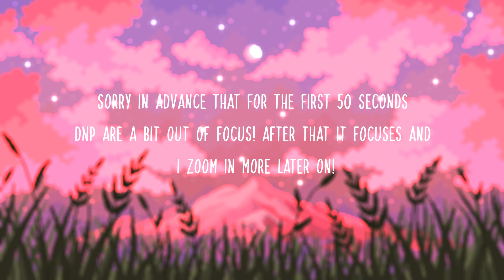Dan And Phil Terrible Influence Preshow - Phoenix Celebrity Theater October 13th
Here's a video I recorded from the terrible influence phoenix preshow on 10/13/24! SORRY ITS VERTICAL JGHFS no thoughts head empty.

follow @/cosmicgrump on twitter 4 more content :)